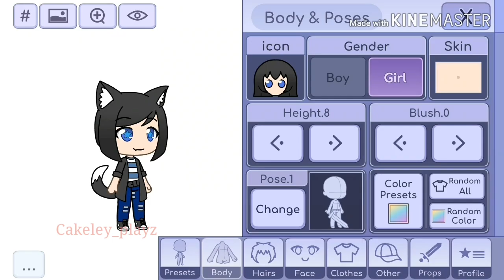Mouth Glitch In Gacha Life!